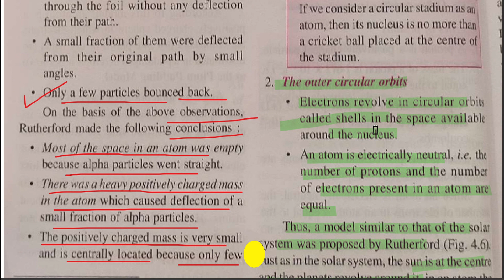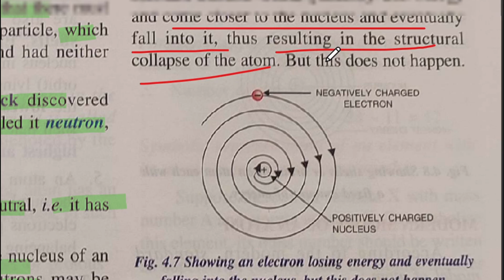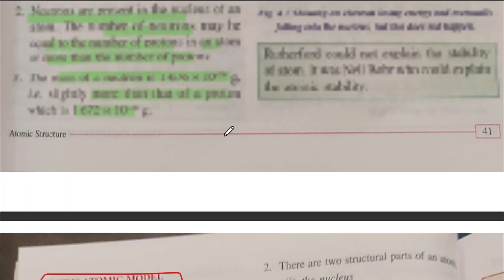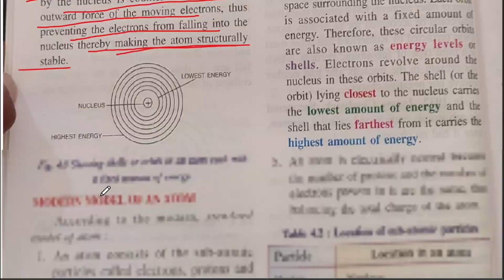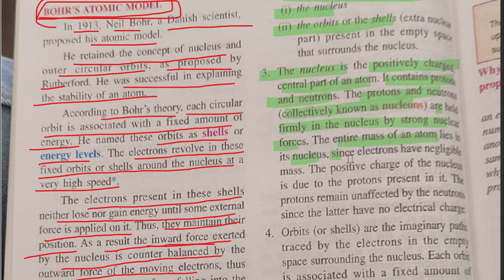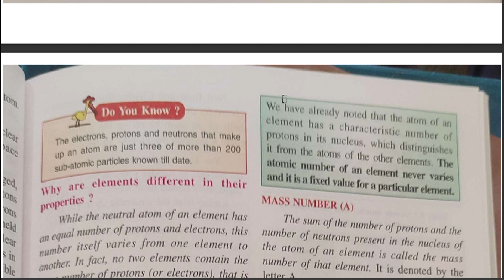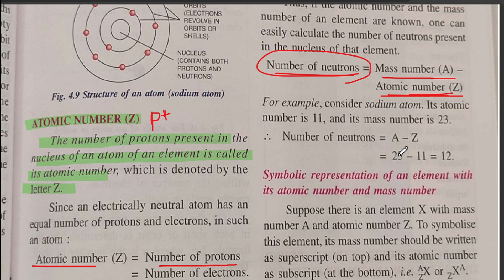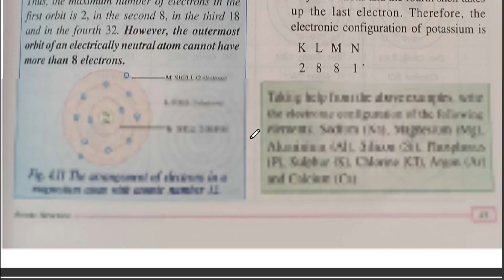ATOMIC STRUCTURE | ICSE CLASS 8 | PART 3 | structure of atom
atomic structure class 8 chapter 4
chapter 4 atomic structure class 8 icse
atomic structure class 8 in hindi
atomic structure class 8 icse
atomic structure class 8 icse selina
class 8 atomic structure
class 8 atomic structure icse
class 8 atomic structure notes
discovery of electrons icse class 8
properties of electrons
discovery of protons icse class 8
properties of protons
thomson theory of atoms
atomic structure by arena tutorials
arena tutorials atomic structure
arena tutorials class 8 videos
atoms
alpha scattering experiment of rutherford
nuclear model of
nuclear model of atom
nuclear model of rutherford,
ohrs atomic model
discovery of neutrons class 8
atomic structure chemistry
properties of electrons
properties of protons
discovery of neutron
plum pudding model
rutherford atomic model
arena tutorials
 atomic structure of atoms